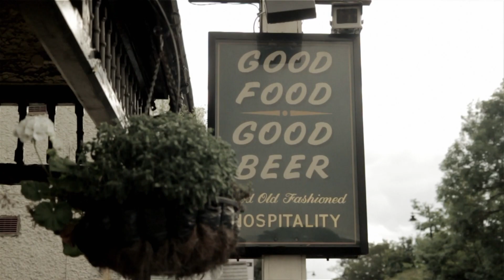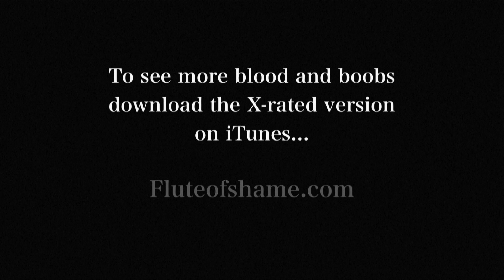Flute of Shame: The Landlord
Koop Arposen iloinen orkesteri esittää lystikkään ja lähinnä juopottelua kuvaavan iskusävelmänsä. Mukana videolla myös joukkotappelu, Pete Parkkonen, Nikke Saarela ja legendaarinen aikuisviihdetähti Puma. Sensuroimattoman version löytää itunesista. Kuvattu Kanarialla, Lontoossa ja Helsingissä.